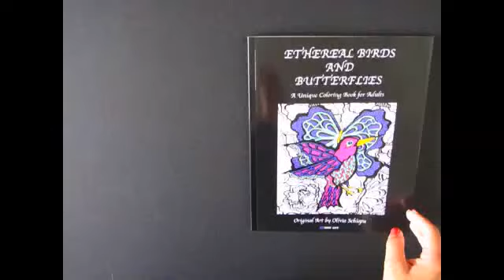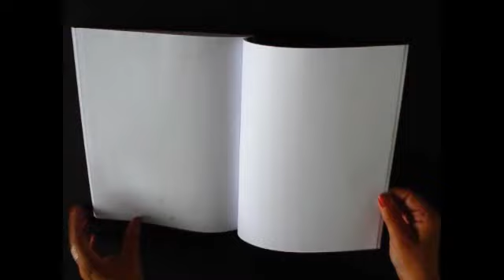Flip Through Ethereal Birds and Butterflies Coloring Book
This is a flip through Rios Art's Ethereal Birds and Butterflies: A Unique Coloring Book for Adults coloring book with hand-drawn illustrations by Olivia Schiopu.

The paper is slightly thicker than printer paper, the images are printed single sided, and the pages are not perforated.

This book, among many, many others, has been created through the CreateSpace Independent Publishing Platform. The book can be purchased on Amazon.com:

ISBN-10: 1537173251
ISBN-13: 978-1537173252